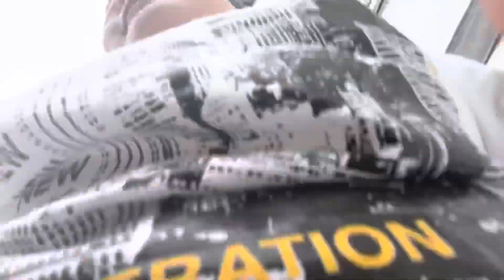If I miss this I can’t do it ( part 1)